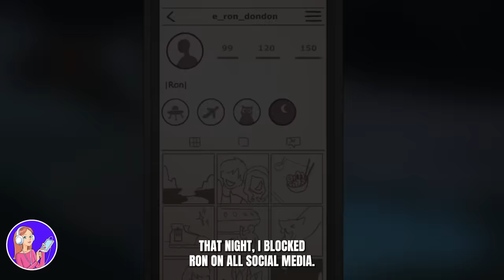No one has seen a skin like mine before